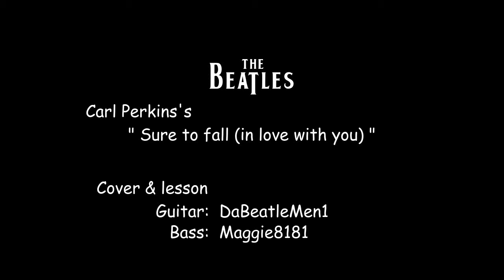"Sure To Fall (In Love With You)" - guitar & bass cover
A Carl Perkins song covered by the Beatles and recorded by them for the BBC radio. This is the version from their album Live at the BBC.
guitar parts: DaBeatleMen1
bass: Maggie8181